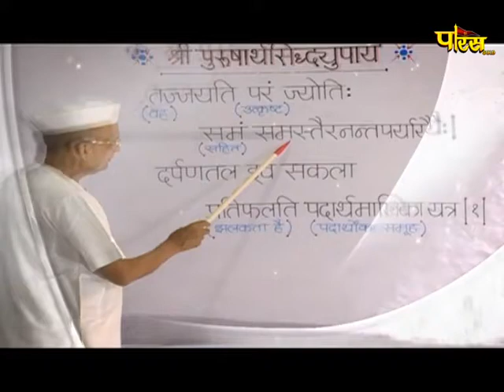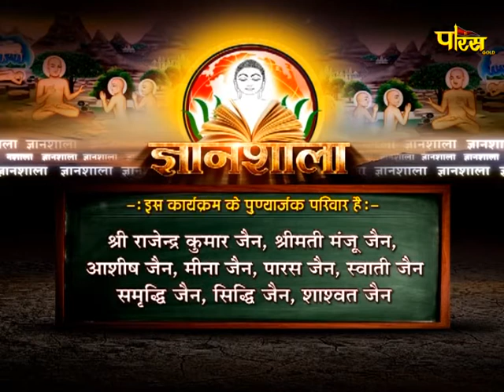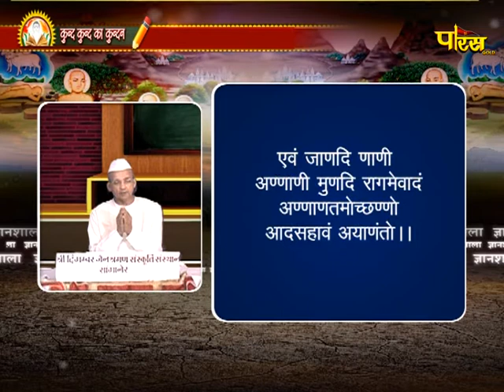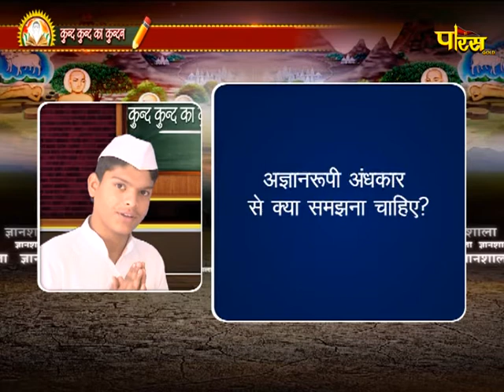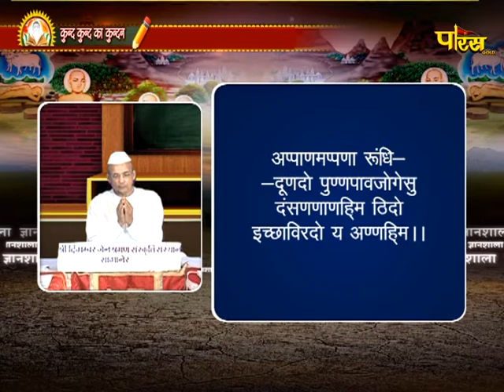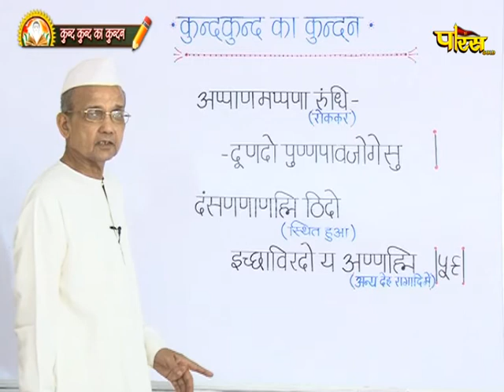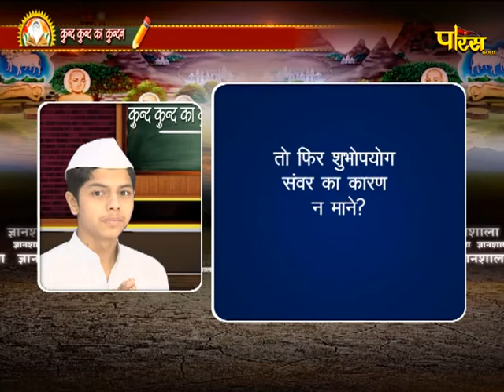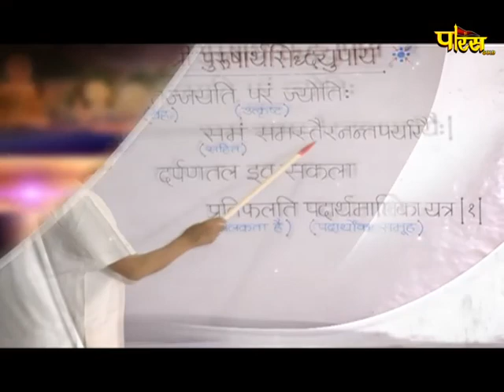Gyanshala | Kund Kund Ka Kundan | EP-32 | ज्ञानशाला, कुंद कुंद का कुंदन